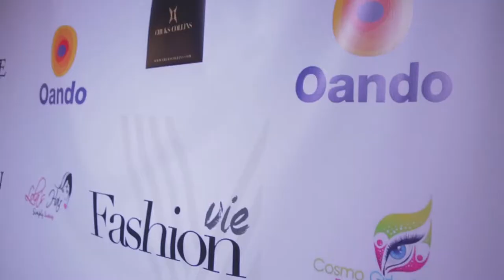Paris Warren x Chuks Collins NYFW